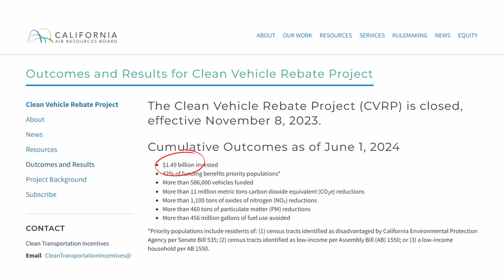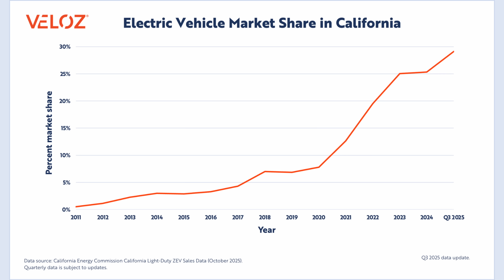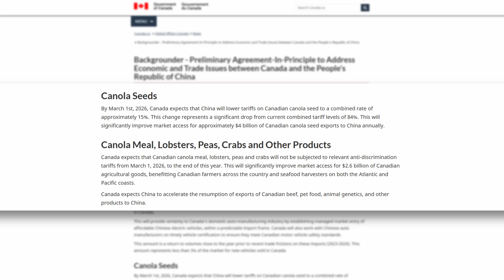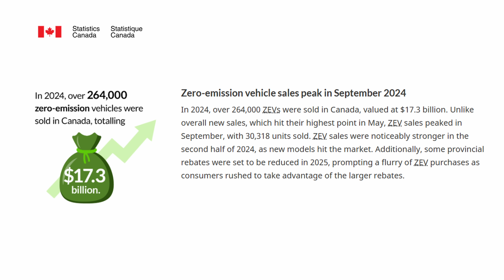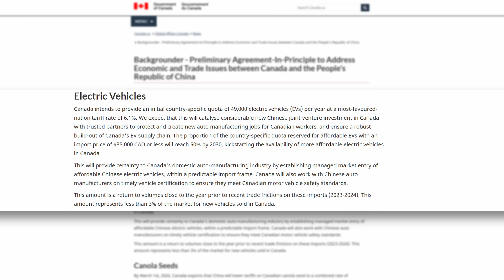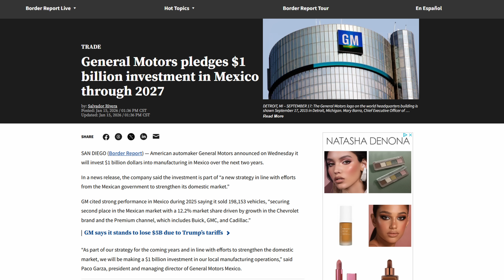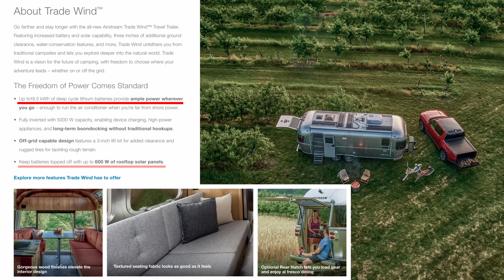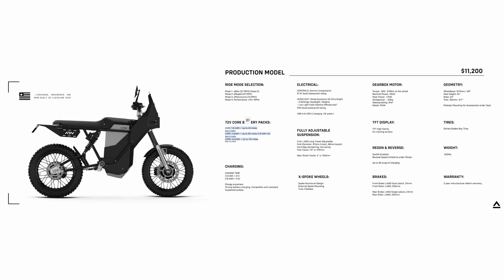The Current : Weekly EV News Ep#98 Jan 18, 2026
00:00 Intro & THANK YOU!
01:28 California sets aside $200 million for EV subsidies
03:31 Canada x China EVs; How will it impact US?
08:41 Honda's lightweight electric travel trailer prototype
09:43 Harbinger x Airstream's new collaboration
11:01 Land Moto's newest off-road electric motorbike
12:58 Join us for the Live Wire
13:37 More Content, Share & Subscribe!

STORY LINKS:
Cali budget to include EV subsidies

LAYCEE11876922

The new year is here and you may be shopping for an eBike for you or as a gift. We hope you'll find great value in our eBike reviews before you make a decision. A great start is our 8-part series "Complete eBike Buying Guide":

Other Miss GoElectric Channels:
YouTube.com/@MissGoElectricRideReviews
eBikes and eMobility Reviews, Previews, and News
YouTube.com/@MissGoElectricIndustry